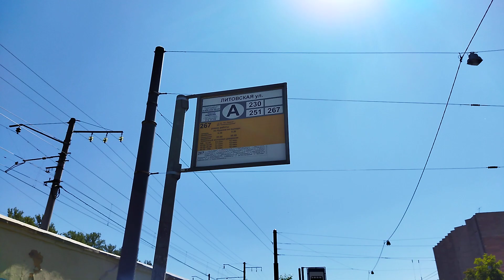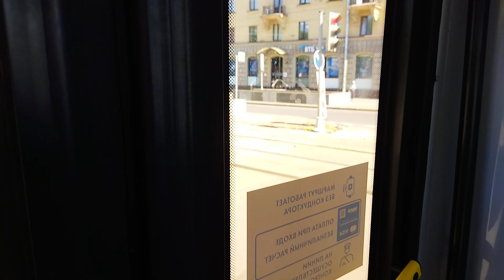Автобус ЛиАЗ-5292.67 по 267 маршруту в СПб 12-**: ЛиАЗ-5292.67 (LNG) 31238 (ТП) по №267 (24.06.22)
Автобус ЛиАЗ-5292.67 (LNG), бортовой 31238 (ТретийПарк) следующий по маршруту №267.
Видео снято по: Лесной проспект, Кантемировская улица (от ост. "Литовская ул." до ост. "Кантемировская ул., ст. м. Лесная")
Дата съемки: 24 июня, 2022, 12:25.